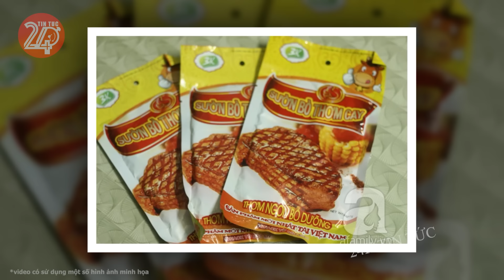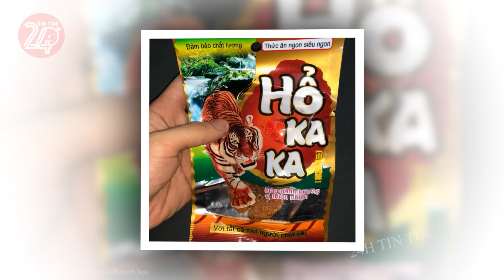Tin tức nhanh và chính xác nhất ngày 22/04/2024 Tin nóng Việt Nam Mới Nhất Hôm Nay